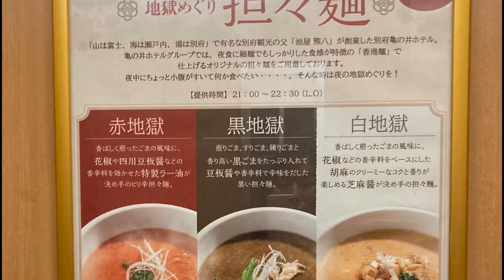[別府]亀の井ホテルのランチビュッフェ#別府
観光にもビジネスにも使いやすい別府駅近くの亀の井ホテル。ランチはビュッフェがあります。別府名物の地獄蒸しやりゅうきゅう、とり天などあり。いろいろ食べられるので、女子会などにオススメです。